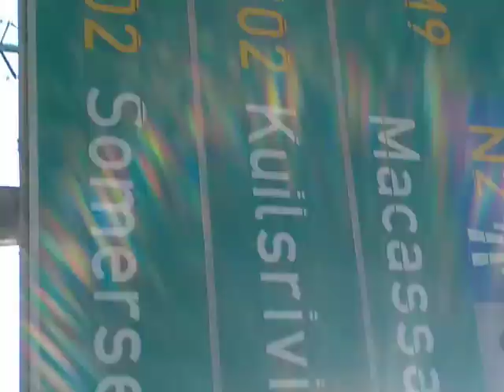Too living For GOD ALMIGHTY JAHOVE JARRAH PLAN Too Be Endless Happy And Endless Living In His light